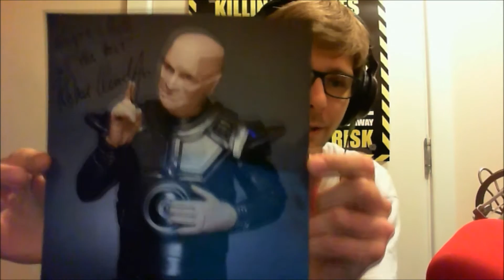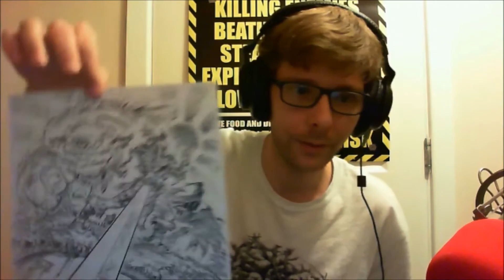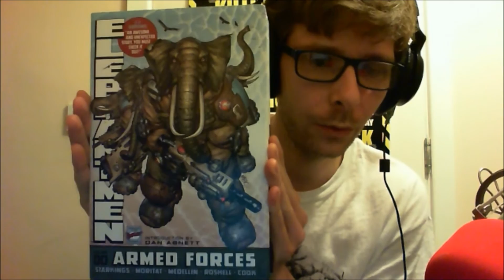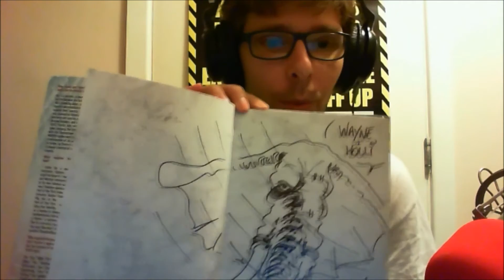WaynesCraft VLOG #03 - Wyntercon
- Buy some of Virginia's amazing products.